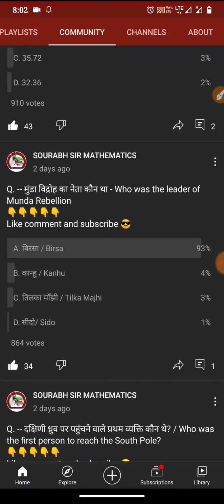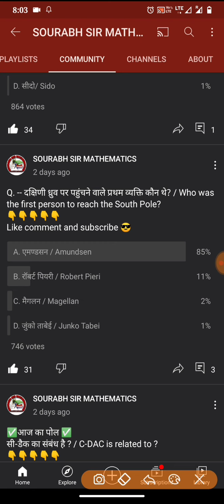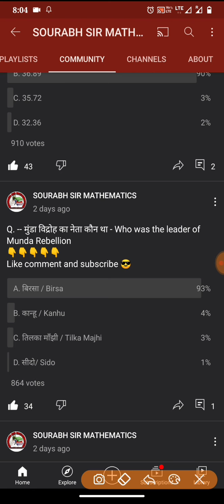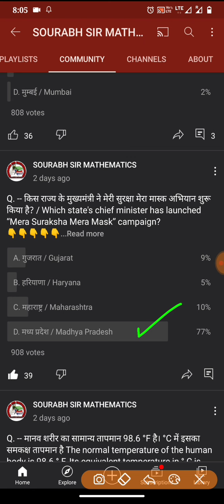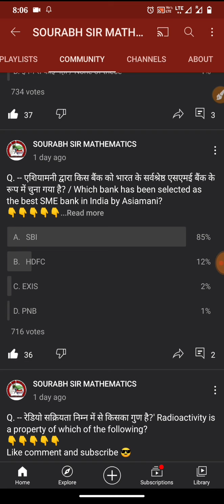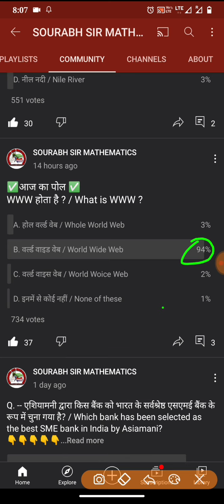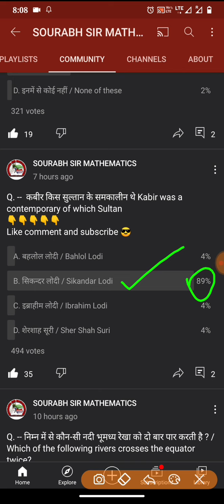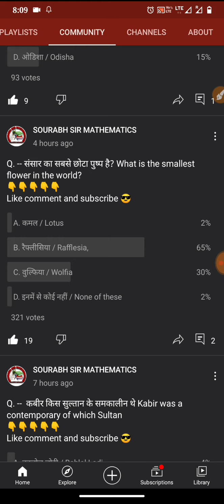DAILY QUIZ QUESTIONS FOR ALL EXAMS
Mathematics is the study of the intuitive relations which enable us to understand the relation between physical and natural phenomena and the human perception.It sets forth basic rules,axioms,theorems and conjectures which apply to conditions in the most general sense and helps us understand quantitiy,quality,shape,size and position and their corresponding gradients/areas.

Hello doston swagat hai aap sabhi ka YouTube channel Sourabh sir mathematics mein is channel per sabhi government exams ki taiyariyan karai jaati hai sath hi academic exam ki mathematics exercise wise online class lekar pura karaya jata hai baki telegram channel per sabhi videos ke PDF uplabdh kare jaate Hain atah aap se request hai ki is channel per pahli bar Visit kar rahe ho to channel ko subscribe Karen aur pass mein hi well icon press Karen
हेलो दोस्तों स्वागत है आप सभी का आपके अपने यूट्यूब चैनल सौरभ सर मैथमेटिक्स में इस चैनल पर गवर्नमेंट एग्जाम्स की सभी तैयारियां कराई जाती हैं साथ ही एकेडमिक एग्जाम्स के मैथमेटिक्स को एक्सरसाइज वॉइस ऑनलाइन क्लास लेकर पूरा कराया जाता है बाकी सभी टेलीग्राम चैनल पर पीडीएफ उपलब्ध कराई जा रही है।